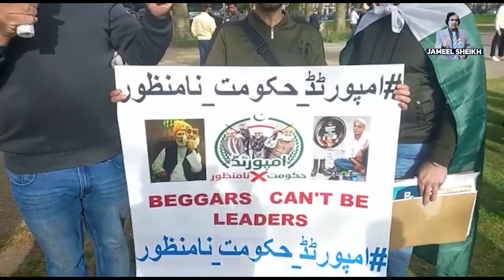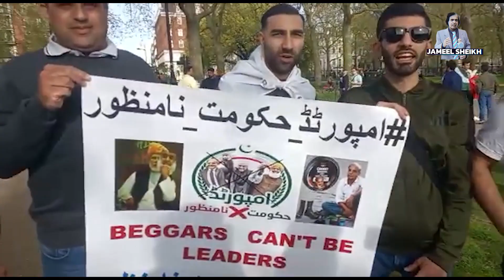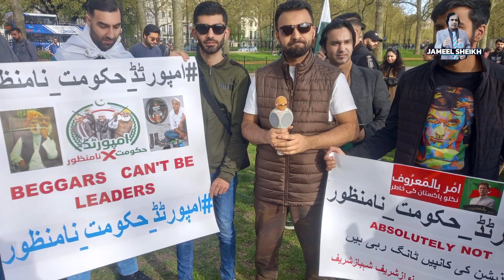London Protest Hyde Park Avenfield House JAMEEL SHEIKH-UK